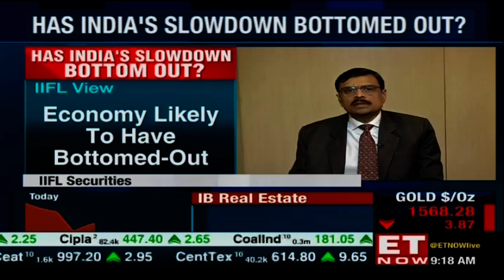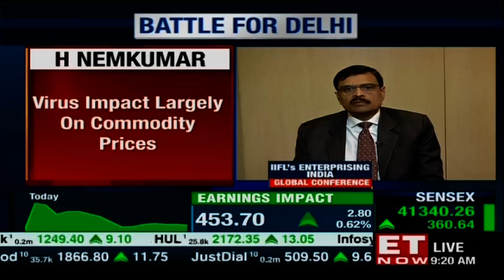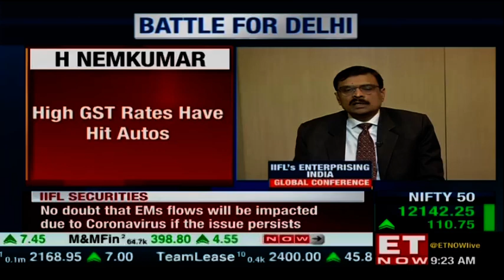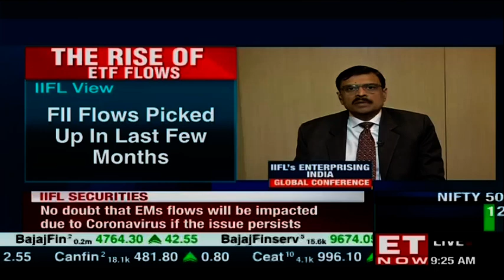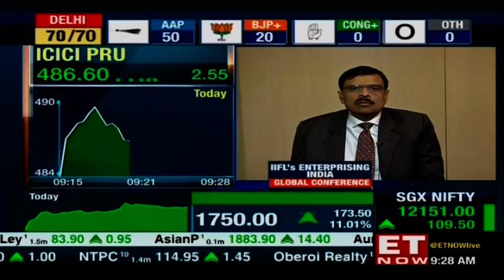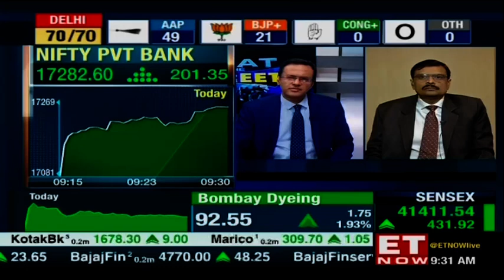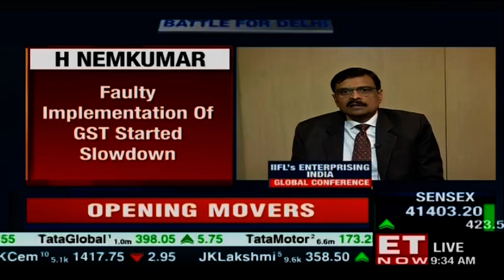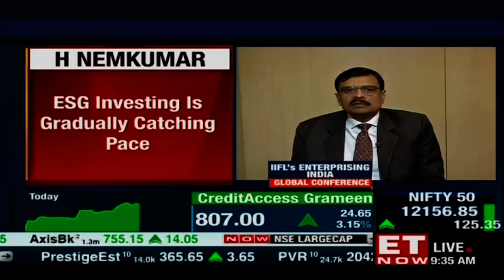Earnings Revival On The Horizon? | H Nemkumar To ET NOW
Are there any signs of consumption revival this year? Has the slowdown in India bottomed out? Tune in as H Nemkumar of IIFL Securities joins in to share his view on the sidelines of Global Investors’ Conference.